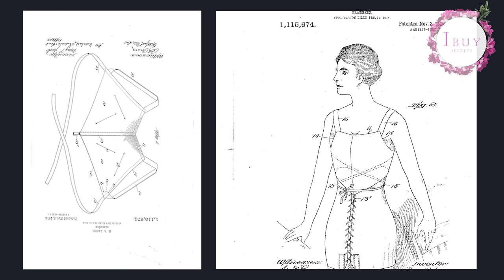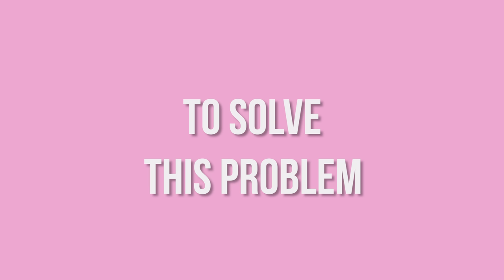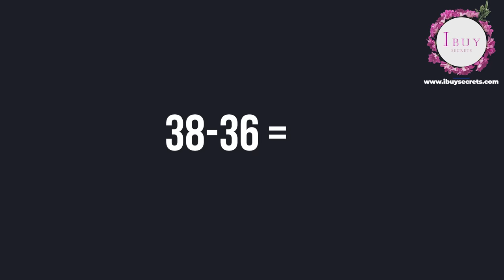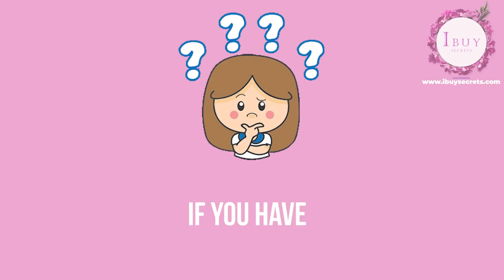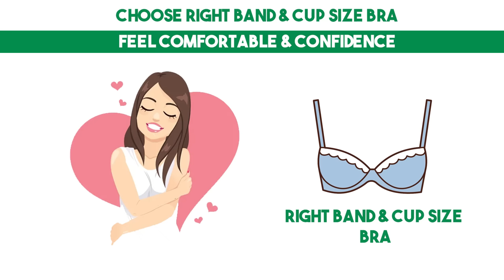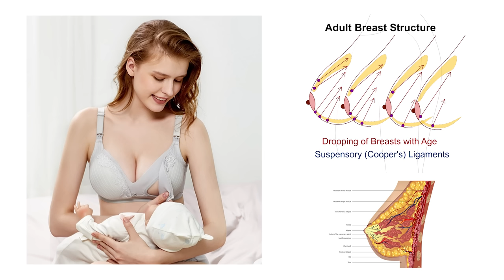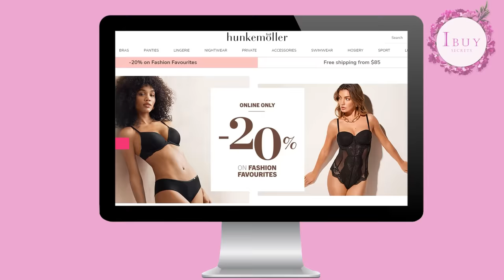ব্রা গাইড A টু Z || I Buy Secrets | আই বাই সিক্রেটস || Sadia Khan Kasas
I Buy Secrets থেকে ব্রা এবং অন্যান্য প্রোডাক্ট ফেইসবুকে অর্ডার করতে ভিজিট করোঃ

এছাড়া ওদের ওয়েবসাইট,মোবাইল অ্যাপ, ইন্সটাগ্রাম, এবং ফেইসবুক গ্রুপ থেকেও তুমি তোমার সুবিধা ও পছন্দ অনুযায়ী কেনাকাটা করতে পারবে, নিচেই আমি লিঙ্ক গুলো দিয়ে দিচ্ছি -

অনেকদিন পর একটি খুবই গুরূত্বপূর্ণ ভিডিও নিয়ে আসলাম। আজকের ভিডিও স্পেশালি টিনেজদের জন্য খুবই হেল্পফুল একটি ভিডিও। এছাড়া আমরা যারা
সচেতন তাদের জন্যেও এই ভিডিওটা হতে পারে হেল্পফুল।
তো পুরা ভিডিও দেখে জানাতে পারো কেমন হয়েছে ভিডিওটা 🥰
ভালোবাসা রইলো ❤️